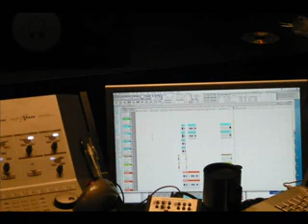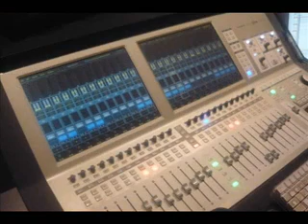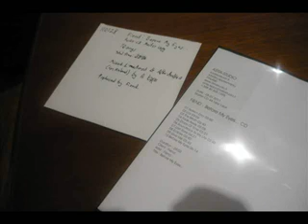Anssi Kippo about Before My Eyes Album.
Releases:
The Blooming Tremble (CD) 2008
The Ghost (EP) 2009
Before My Eyes (CD) 2011
2012 (EP) 2014

FIEND endorse:
ESP Guitars
Ernie Ball
TRX Cymbals
Axis Percussion
Spector Bass
SAMSON
Agner

Worked & Played tours with:
Children Of Bodom (FIN)
Norther (FIN)
Nightwish (FIN)
Fear Factory (US)
PAIN (SWE)
Degradead (SWE)
Kivemetsan Druidi (FIN)
Betraying The Martyrs (FR)
Anssi Kippo (FIN, Astia Studio)
Mika Jussila (FIN, Finvox Studios)